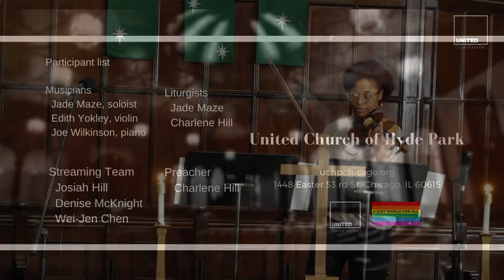America, the Beautiful (Jan 24 2021)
Prelude "America, the Beautiful"